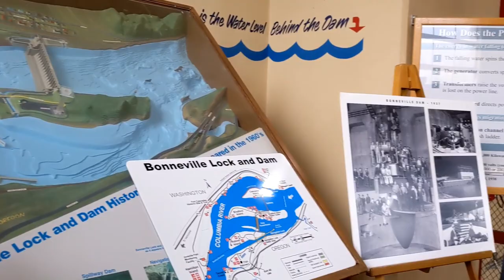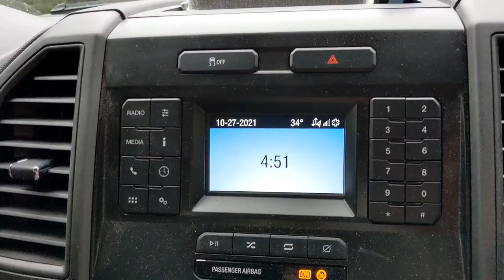Dam Power - Exploring Columbia River Gorge | RV life travel vlog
This was an epic day where we explore  Multnomah Falls, the Columbia River Gorge, the surgeon fish farm, salmon ladders, the Bonneville Dam and Mount Hood. wow just typing all that it was a lot! but it's doable in a day.

Cruising Crew - We're passionate about traveling the planet, currently that's in our 28ft travel trailer and sharing our experience along the way. If you enjoy watching our videos, then consider joining the Cruising Crew!

✩ Elizabeth Hernandez
✩ Beth Koltz

🛠 Gear:  coming soon!

Cruising with the Clemons is all about full-time RV life and traveling the United States exploring our national parks, providing tips and tricks for fixing, updating and living in an RV. We homeschool / road school our 3 kids: Bryce, Kennedy and Cooper. We also travel with our two kitties, Rio and Pancake